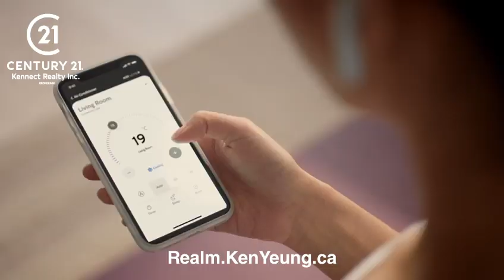Realm Condos in Burlington now selling!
⭐The Ken Yeung Team
⭐Pre-construction specialists
🏠Century 21 Kennect Realty Inc.